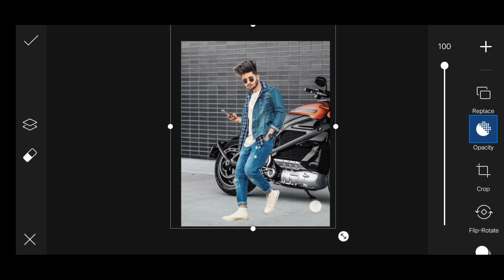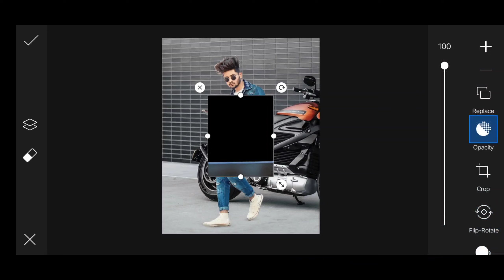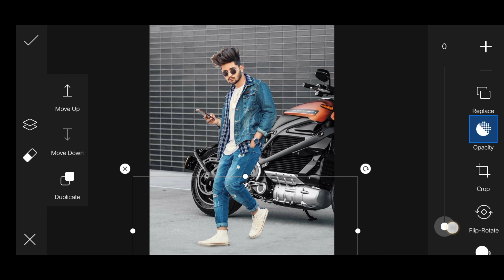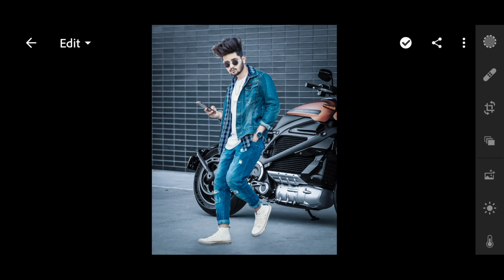Bike lover Editing | Bike Lover Photo Editing Picsart | Abhi Aryan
Bike lover | Picsart Bike Lover Editing

🔸Hey What's up Guys , It's Boy Abhi Aryan

bike lover Editing kaise kare | bike lover photo editing kaise kare

bike photo editing | bike lover photo editing | Abhi Aryan

             🏷️ Importants Links 🏷️

🏷️ Shopping Here Extra ? Off

                                    Guys In This Video We are Cover the Topic of , Bike lover Editing | Bike Lover Photo Editing Picsart | Abhi Aryan

This Channel Is Based On Photo Editing Tutorials And Tips And Tricks.

ØŪR SØÇÍÃL ÑÉTWØRK

😊Be Happy & Make EveryOne Happy😊
       🙂I Hope I Bought Your Smile🙂